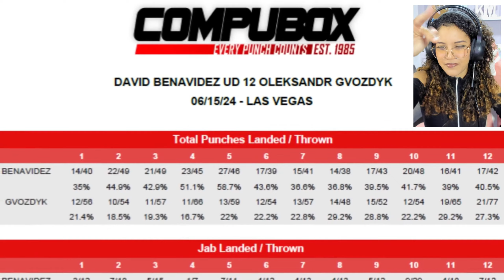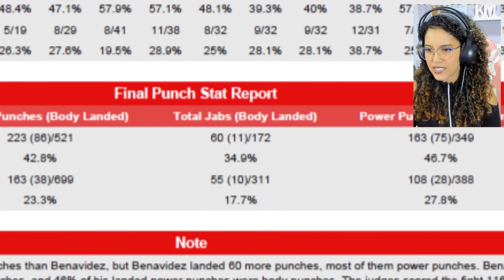BENAVIDEZ SE ARREPIENTE Y BUSCARÁ A CANELO!!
VIDEO: BENAVIDEZ NO PUDO NOQUEAR Y TERMINÓ SIN AIRE PERO SE ARREPIENTE Y ¡BUSCARÁ A CANELO! "BAJARÉ A 168"
FinitoBOX